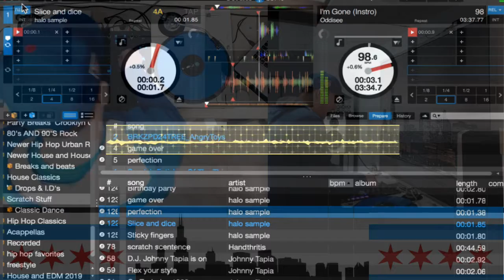Last scratch of the year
My last session on the decks for this year, I had to scratch the itch!